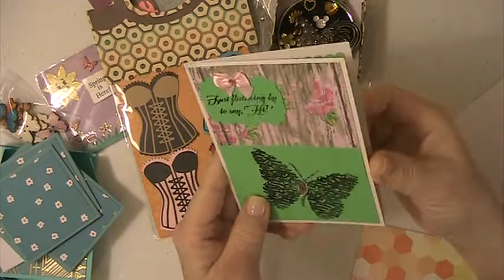3rd Entry To My IC Challenge From Karen Brake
3rd Entry To My IC Challenge From Karen Brake
Thank you to everyone for watching and commenting.  Hugs & Blessings Lisa